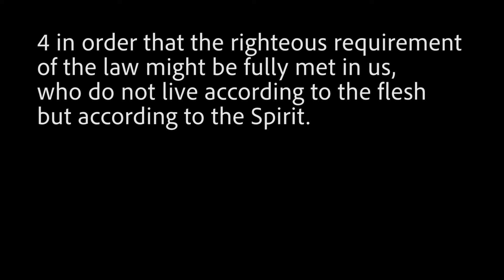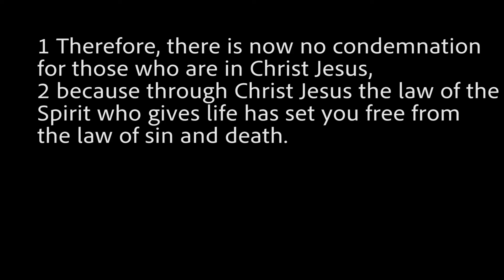Daily Devotional with Pastor Jeff September 15, 2020